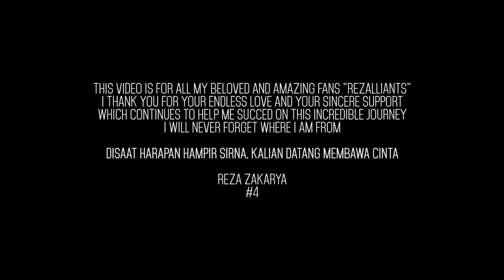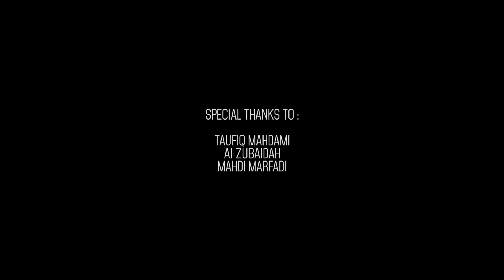New Single REZA ZAKARYA GADIS MELAYU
Single ini dibuat jauh sebelum Reza mengikuti kontes D'Academy 2 Indosiar dan keluar sebagai juara 4